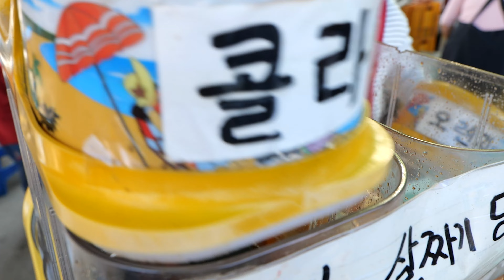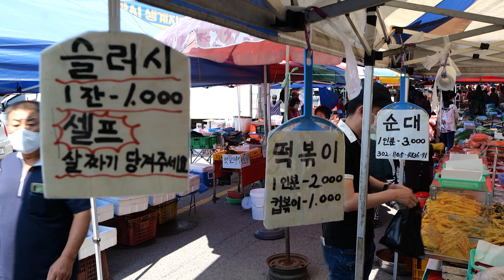"하루종일 튀겨도 금세 없어!" 시골 5일장에서 만난 수제튀김, 떡볶이, 순대 / Tteokbokki, Sundae, ,Tempura / Korean Street Food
😘"하루종일 튀겨도 금세 없어!" 시골 5일장에서 만난 튀긴 수제튀김, 떡볶이, 순대 / Spicy Rice Cake (Tteokbokki), Sundae, Homemade Tempura / Korean Street Food

🗺️ 위치 Location
       : 경상북도 구미시 선산읍